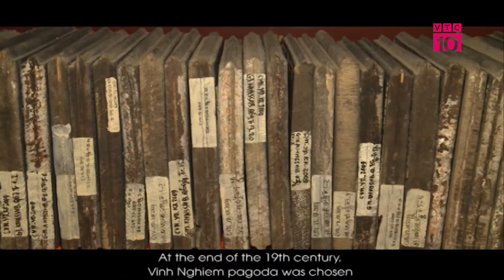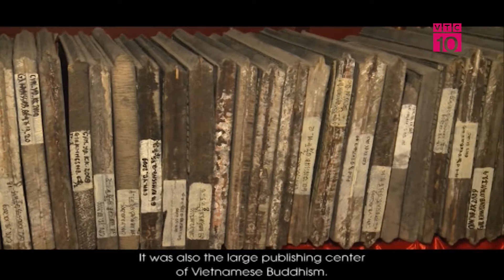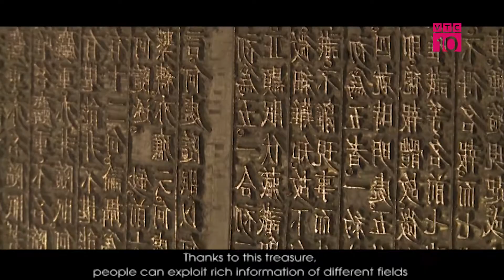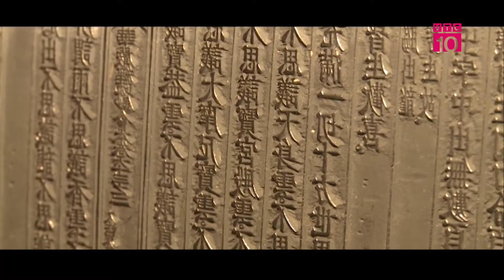Mộc bản kinh Phật chùa Vĩnh Nghiêm | VTC10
VTC10 | Mộc bản chùa Vĩnh Nghiêm là di sản tư liệu bằng chữ Hán và chữ Nôm, là nguồn tư liệu quý giá của Phật phái Trúc Lâm.